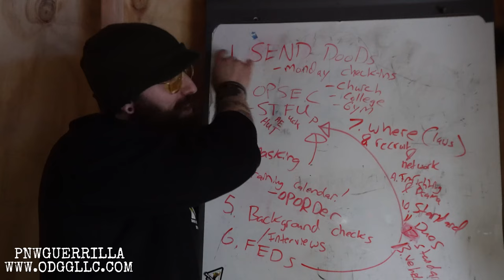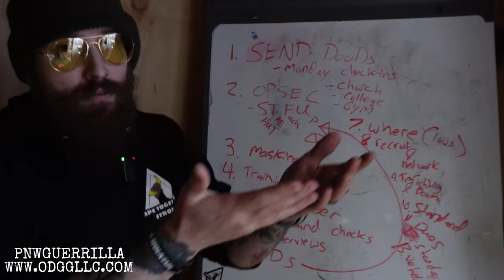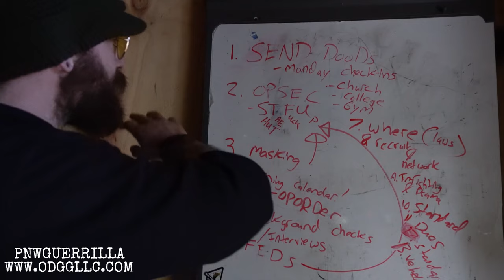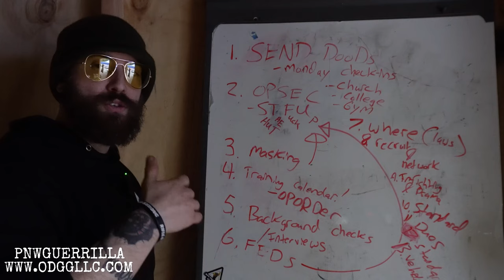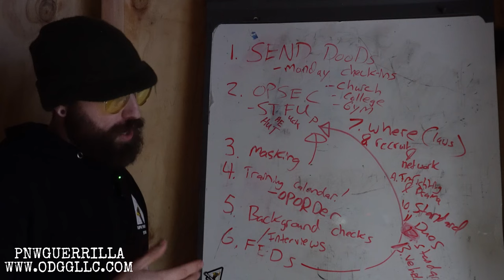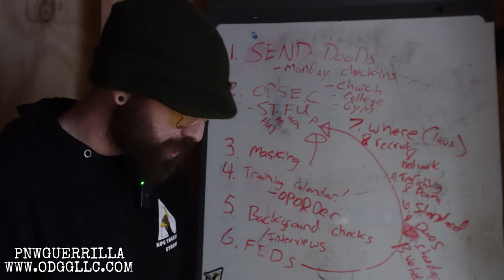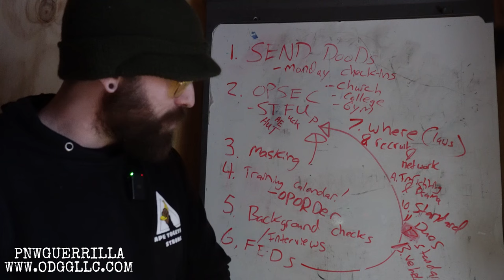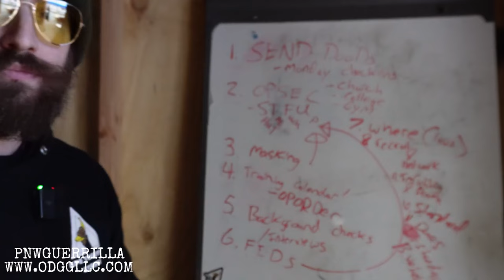10 Tips to start a training Group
Here are 10 tips on how to start a training group.
(Threw in an extra 3 just for you 🥰)

Watch my SECOND attempt to make this video as the camera was not recording the first time. Well it was recording but the memory card was full….,even though it wasn’t. But WHATEVEVER.